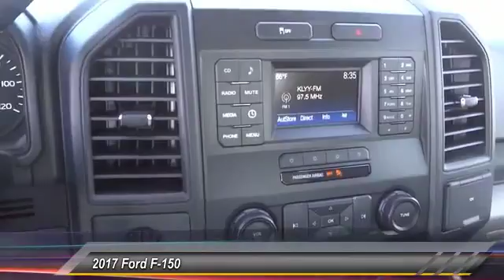2017 Ford F-150 COSTA MESA,NEWPORT BEACH,HUNTINGTON BEACH & IRVINE HD72638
THEODORE ROBINS FORD PROUDLY SERVING COSTA MESA, HUNTINGTON BEACH, IRVINE, NEWPORT BEACH, ORANGE COUNTY, AND SURROUNDING SOUTHERN CALIFORNIA LOCATIONS. THIS WHITE 2017 Ford F-150 IS EQUIPPED WITH A 3.5L V6 24V MPFI DOHC Flexible Fuel, AUTOMATIC TRANSMISSION, AND RECEIVES AN ESTIMATED . 2017 Ford F-150 Stock #: HD72638 | VIN: 1FTEX1C89HKD72638 | 2017 Ford F-150 Theodore Robins Ford